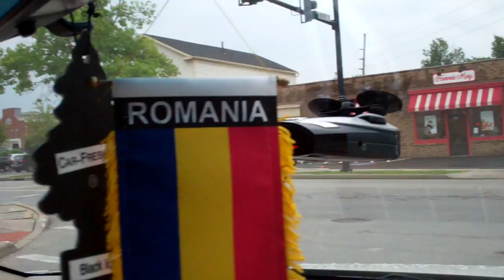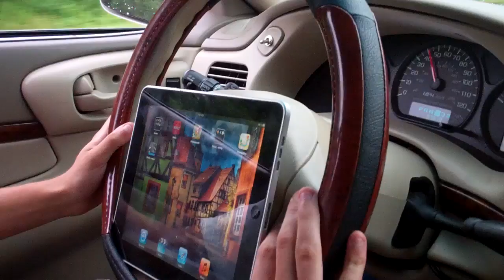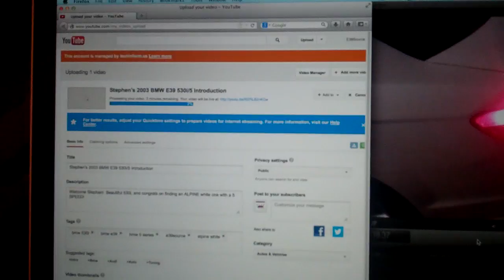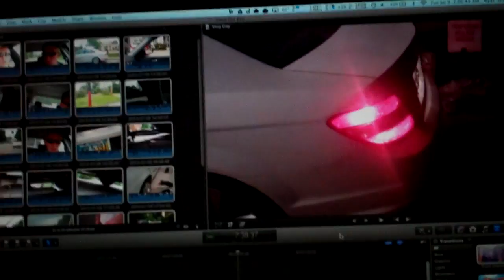Christmas Time! 7/8/13 - Day 940